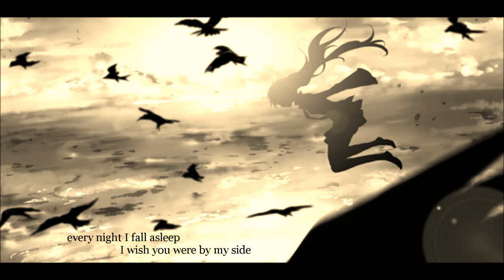【GUMI】 HOPE 【オリジナル曲】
はじめまして、マッキーです！you tube 初投稿となります。
ボカロオリジナル曲です。よろしくお願いします！

■作詞・作曲:　マッキ－